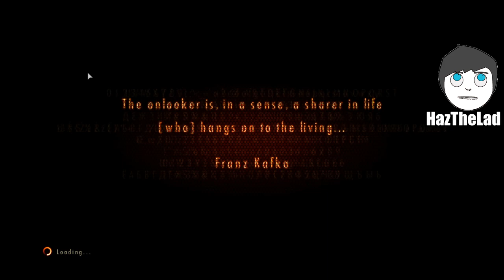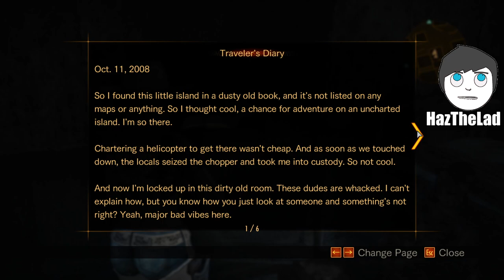SEXY COW GIRL CLAIRE!!! 🥵🥵🥵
I gave claire and moira hot outfits.
Game: Resident Evil Revelations 2

About Resident Evil Revelations 2: Resident Evil Revelations 2 tale sees fan favorite Claire Redfield make a dramatic return. Survivor of the Raccoon City incident depicted in previous Resident Evil games, Claire now works for the anti-bioterrorism organization Terra Save. Moira Burton, is attending her welcome party for Terra Save when unknown armed forces storm the office. Claire and Moira are knocked unconscious and awaken later to find themselves in a dark and abandoned detention facility. Working together, they must find out who took them and to what sinister end. Will Claire and Moira make it out alive and discover what’s led to them being taken to this remote island? A story of twists and turns will have players guessing the next step at every turn.